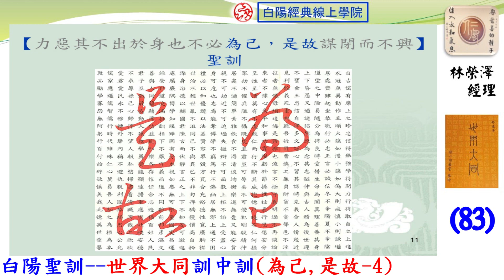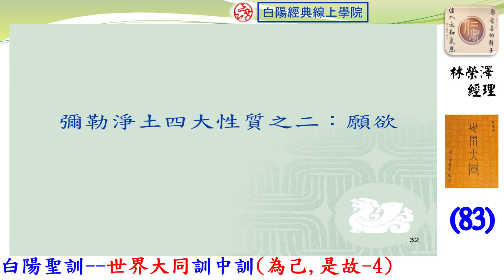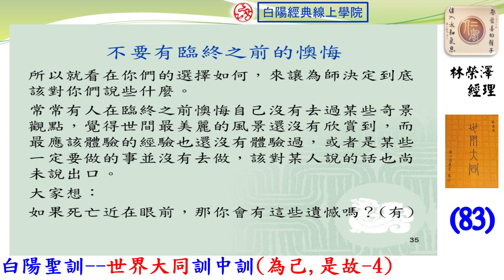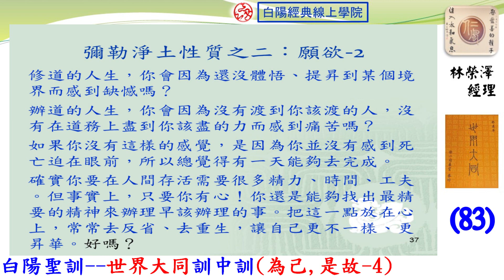83晨讀--白陽聖訓--世界大同訓中訓(為己,是故-- 4)--林榮澤經理